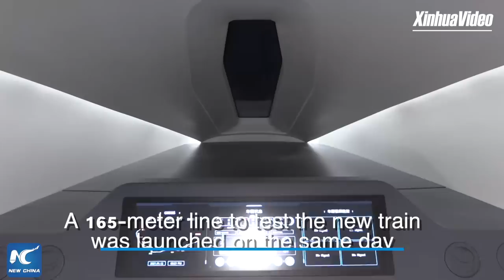China debuts "super bullet maglev" prototype with 620 km/h top speed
China unveils its "super bullet maglev" prototype, which is capable of speeds of up to 620 km/h